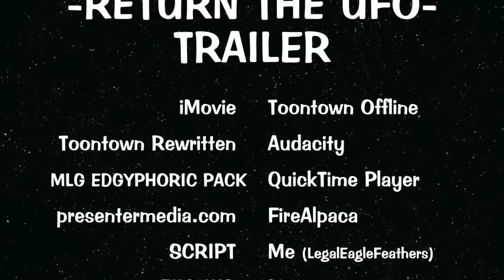RETURN THE UFO - A Toontown Short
Sadie's crashed her ship here in our fair town of Toons. Can she get back home to her home planet? Will she get her ship back from the Cogs?

All will be revealed: IN A THEATER NEAR YOU.
( if Cogs haven't taken it over, anyway. )